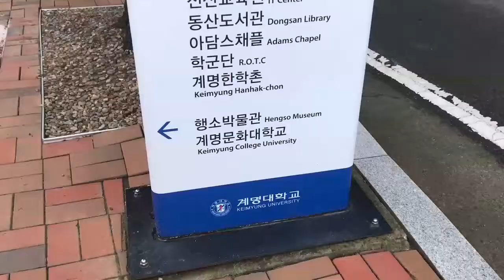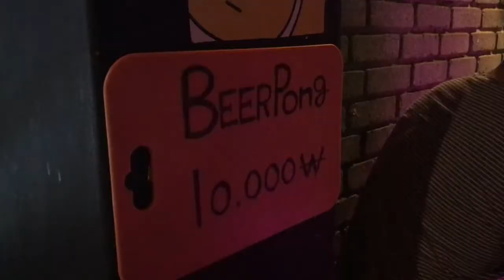EPITECH in Daegu : first day in keimyung university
first day in KMU, stadium, Korean restaurant & party at MG Lounge Bar